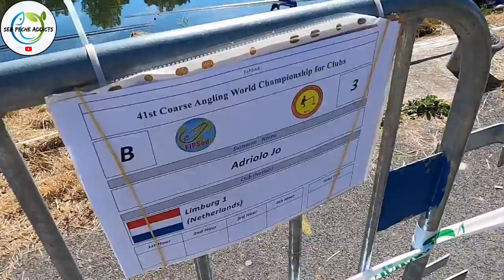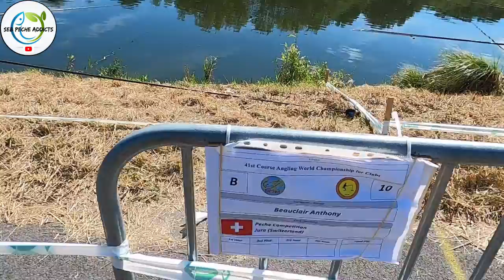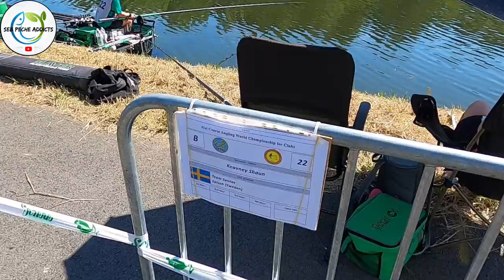CHAMPIONNAT DU MONDE DE PECHE DES CLUBS - MANCHE 2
CHAMPIONNAT DU MONDE DE PECHE DES CLUBS RONQUIERES MANCHE 2
PARTAGE DE LA SECONDE MANCHE DES CHAMPIONNATS DU MONDE DES CLUBS DE PECHE A RONQUIERES ( BELGIQUE ) SECTEUR B

/ CHAPITRES
00:00 Introduction
00:42 Présentation du SECTEUR B
01:45 Installation Frédéric FOURMY
08:02 les esches
12:10 Amorcage
18:29 Derrière l'anglais : MATT GODFREY
34:29 Beau poisson pour le polonais CIESIELSKI SZYMON
37:12 Point avec MAXIME DUCHESNE
40:40 Denier mot avec Frédéric FOURMY